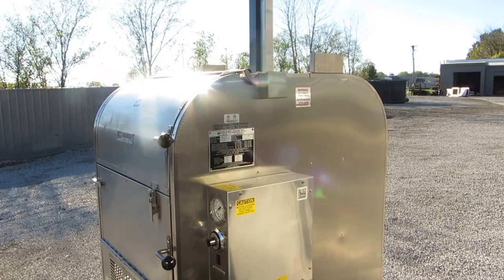BBQ Trailer by APEX Specialty Vehicles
This 20-ft custom-made BBQ trailer is equipped with an Ole Hickory smoker, an impressive cooking line, and superior craftsmanship. Our trailers are backed with an unmatched 5-yr warranty, which is the longest in the industry. Check it out!